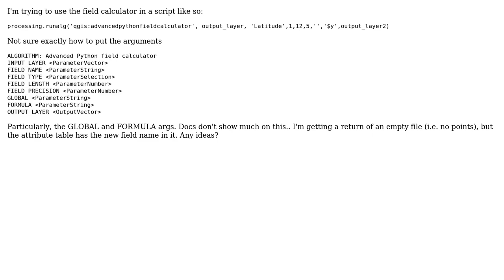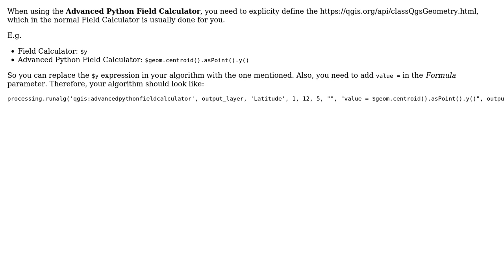GIS: How to use QGIS advancedpythonfieldcalculator from the console?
With thanks & praise to God, and with thanks to the many people who have made this project possible! | Content (except music & images) licensed under CC BY-SA | Music | Images & others | With thanks to user underdark user rickD user Joseph and the Stack Exchange Network Trademarks are property of their respective owners. You are responsible for your own actions.